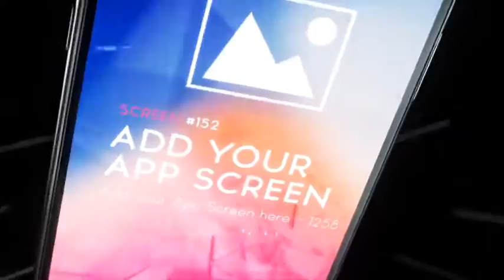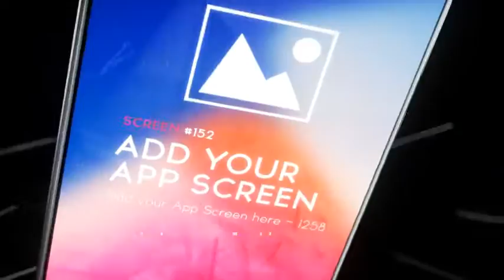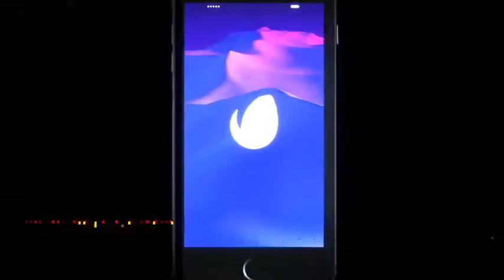Energizing App Promo | After Effects Project - Envato elements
Attributes Length - 0:35, 0:17, Resolution - 1920 x 1080, File Size - 1.8GB

 android,app,application,corporate,demo,galaxy,iphone,iphone x,mobile,mockup,presentation,promo,promotion,samsung,video